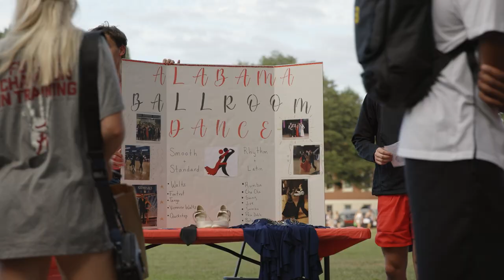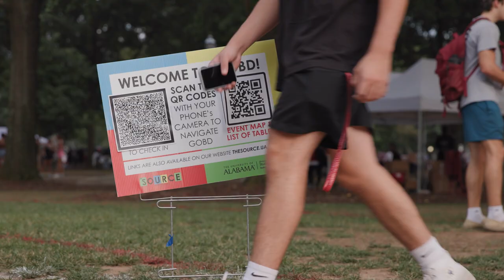Get On Board Day 2023 | The University of Alabama